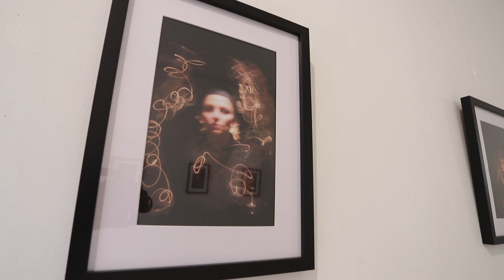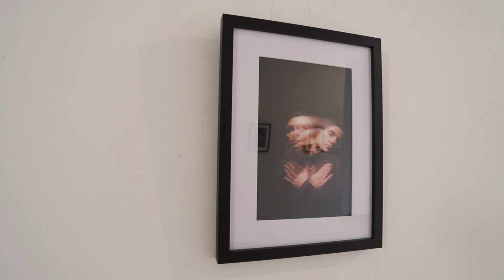Mirosław KOCH DE